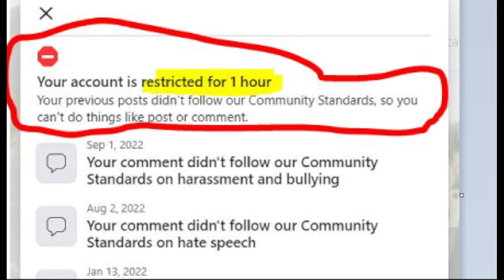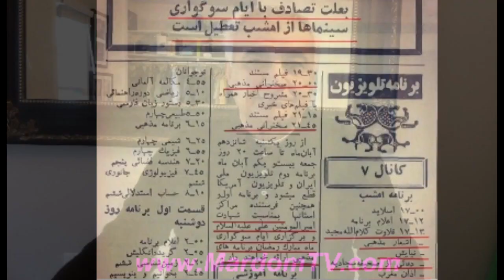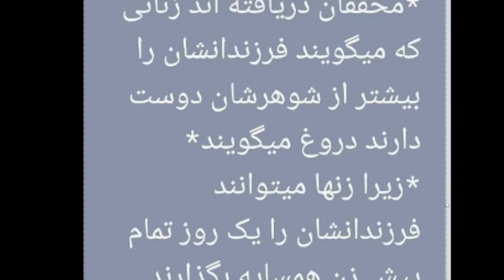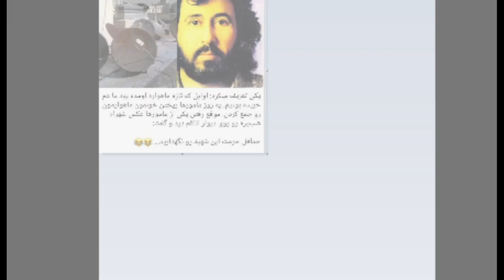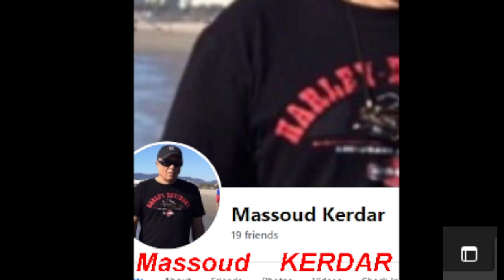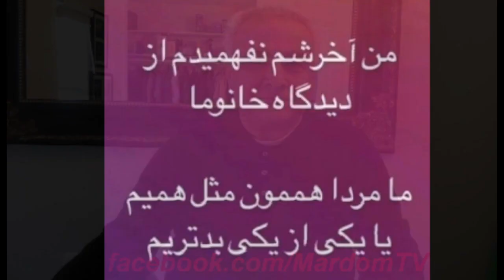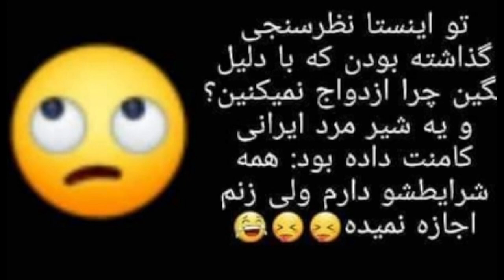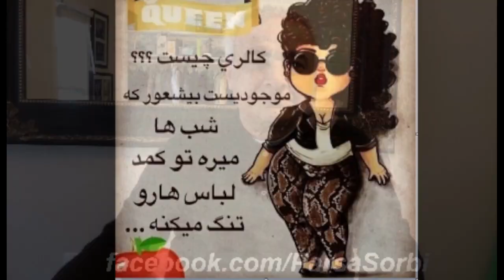SORBI baa MARDOM 2022 - 09-04 Massoud Kerdar